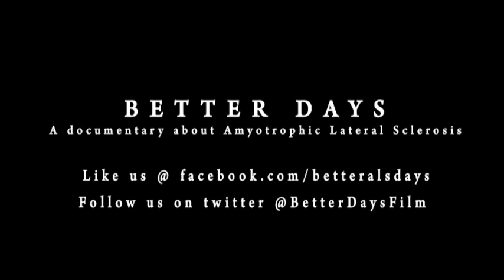Better Days - Fun in a Wheelchair ALS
Greg Soltys diagnosed with ALS in 2006 having fun in his wheelchair in from of the capitol building. In Better Days, a documentary about Lou Gehrig's Disease. ALS